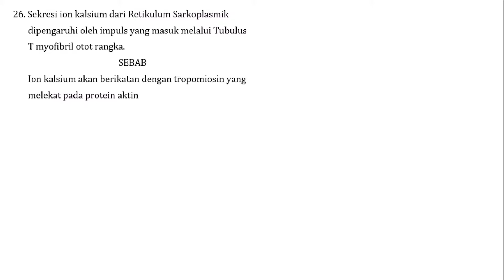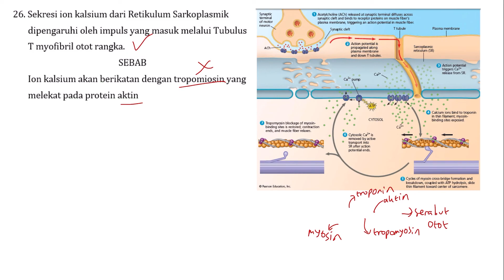Pembahasan Soal SIMAK UI Tahun 2018 - TKA SAINTEK / 411 / Nomor 26 - Sistem gerak dan sistem saraf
Berikut adalah video pembahasan soal SIMAK UI Tahun 2018 - TKA SAINTEK / 411 / Nomor 26 - Sistem gerak dan sistem saraf buat para pejuang univ impian nih! Semangat ya, Sobat Ilmu😆✏️